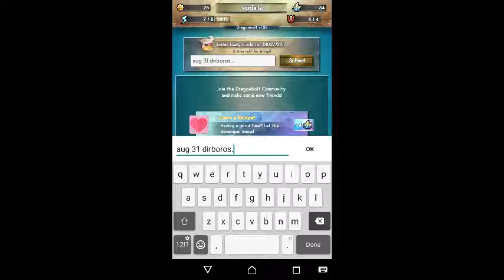Dragonbolt Vanguard Easy Early Wins and Daily Codes for August